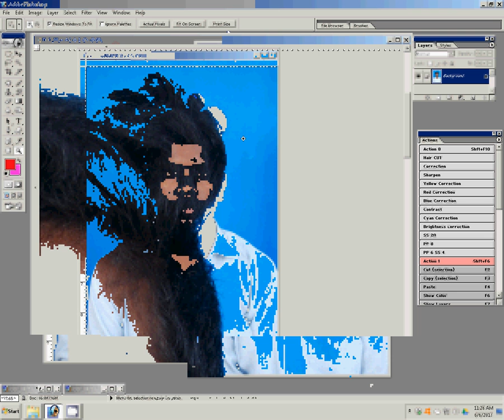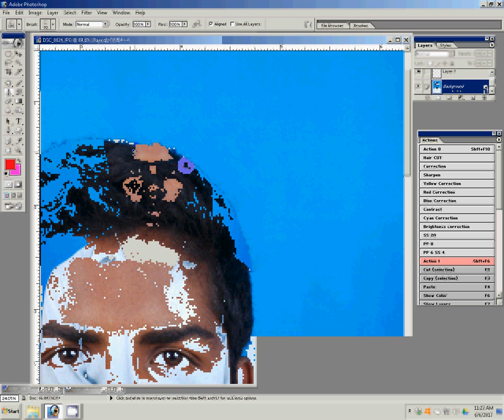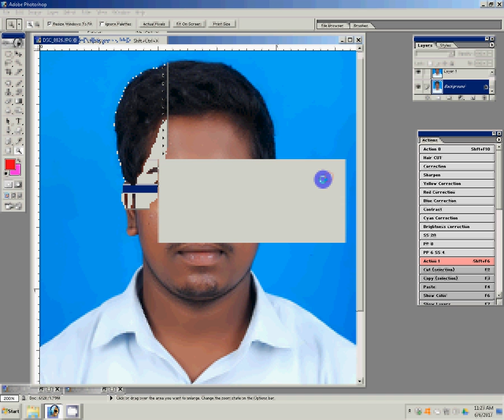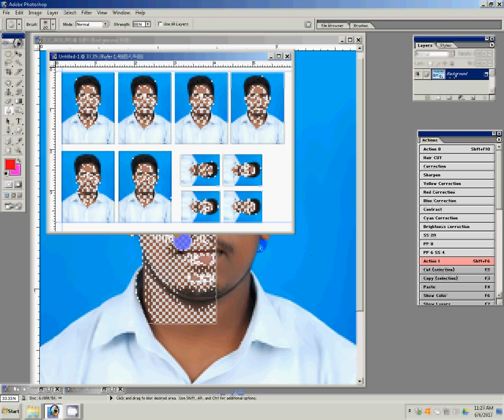how to make Passport size photo in adobe Photoshop